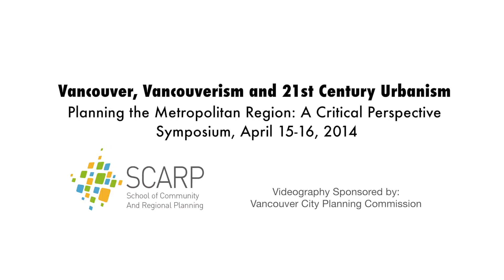Stephanie Chang: Metro Vancouver: Dynamics and Governance of Risk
Stephanie Chang's's presentation in Session 5, "Dynamics and Governance of Risk in Metro Vancouver," in the symposium, "Planning the Vancouver Metropolitan Region: A Critical Perspective," presented by the UBC School of Community and Regional Planning (SCARP), April 15-16, 2014.